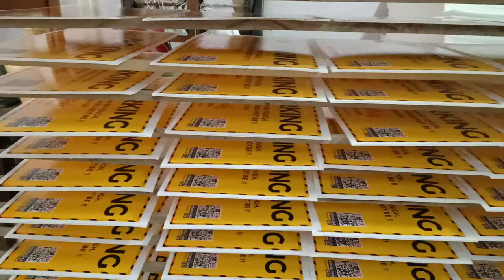Sivakasi Sunpack Multicolor Printing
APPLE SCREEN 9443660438